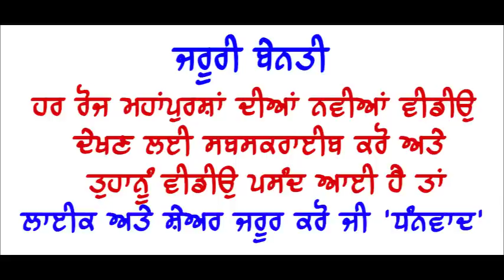ਧਾਰਨਾ | Dharna | ਭਾਈ ਹਰਮਨਜੋਤ ਸਿੰਘ ਖਾਲਸਾ | Bhai Harmanjot Singh Khalsa | Ghanurki Wale | krc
Bhai Harmanjot Singh Khalsa
Label : KRC